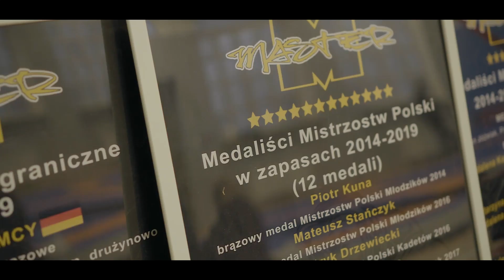Cinematic Wrestling Sony a6400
Handheld

Gear:
Sony a6400
Sony E OSS 35mm f/1.8

Edited by myself in DaVinci Resolve